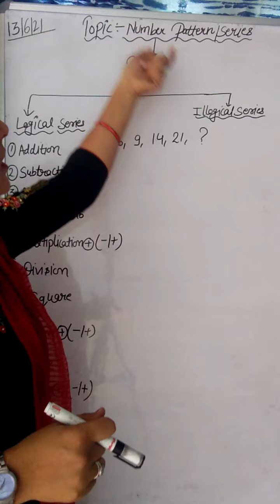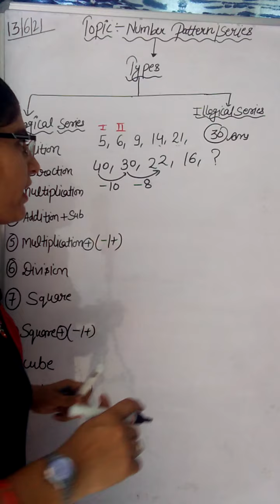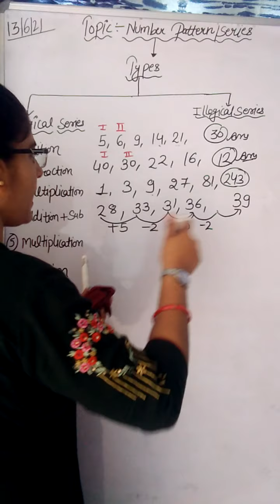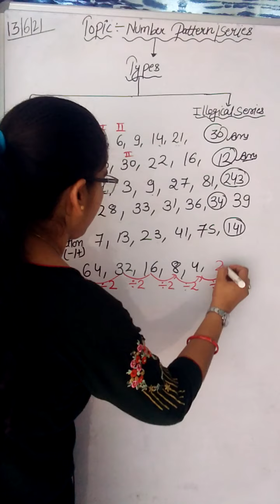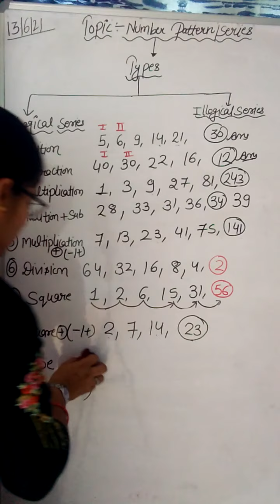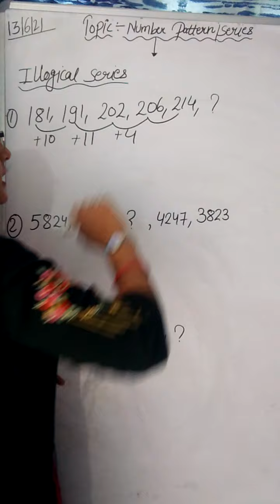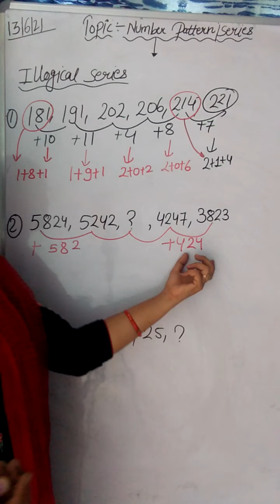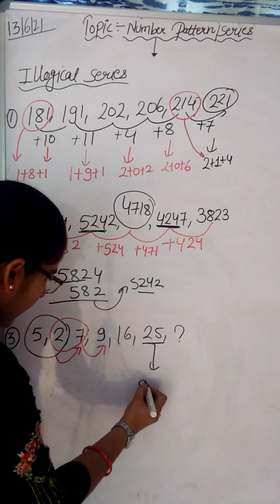Chapter 5 Number Series Part -1 by USHA mam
USHA CLASSES#